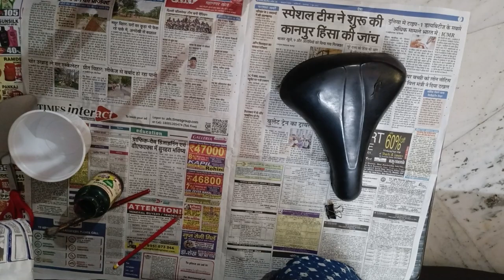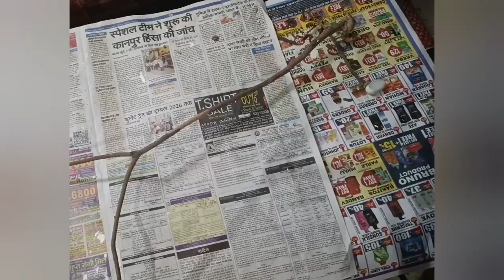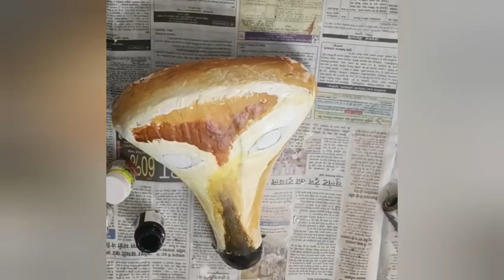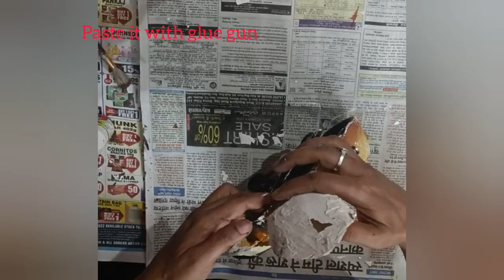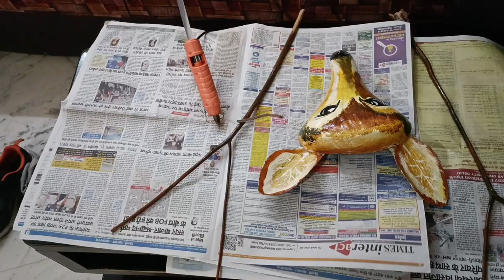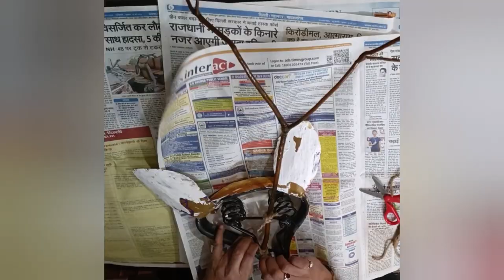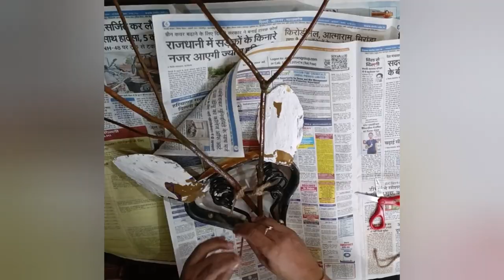DIY Utmost utilization of broken cycle seat into a unique wall hanging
Hello friends,
Welcome to Nita's Creations.

This video is about how to make a beautiful  face of a deer  by using broken or unused cycle seat and dried stems with step by step tutorial.

Material required :

Cycle seat
Dried stems
Wall putty
Water
Acrylic paints
Brushes
Varnish